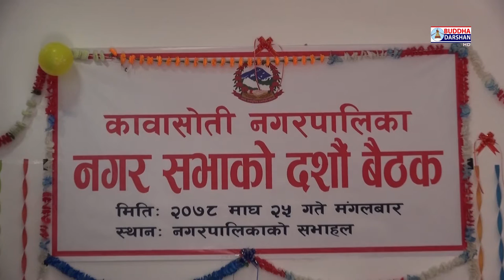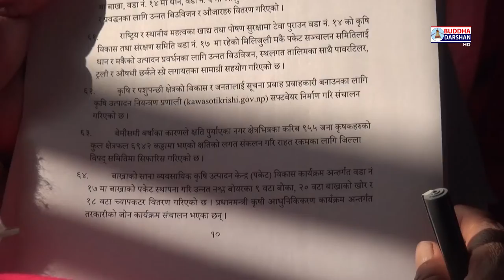Hamro Kawasoti Ramro Kawasoti || Season 3 || Episode -2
Program :
    Hamro Kawasoti Ramro Kawasoti

                     Episode :
                     2 (2079)

                   Presenter  :
                 Yamu Kumal

About us :
Buddha Darshan Tv HD

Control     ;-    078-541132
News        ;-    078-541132